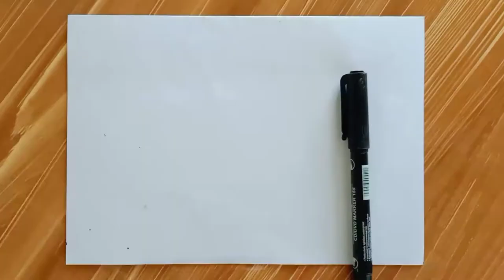របៀបគូរទេសភាព មាត់ទឹកមានផ្កាឈូក | How to draw scernery with lotus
That is so wonderful to sharing to all of you about How to drawing every things.
i hope you will enjoyable all,

My Channel Chhinheang KH gonna to sharing some tip and video drawing tutorial to the people around the world, cut stress , enjoyable and relaxing.

We would like to this great opportunity to say  Wonderful thank for all your taking your gold time to watching to my channel and videos.